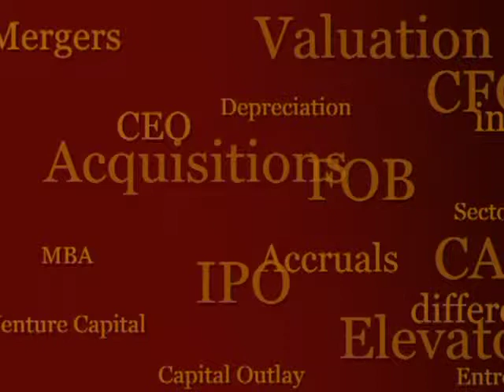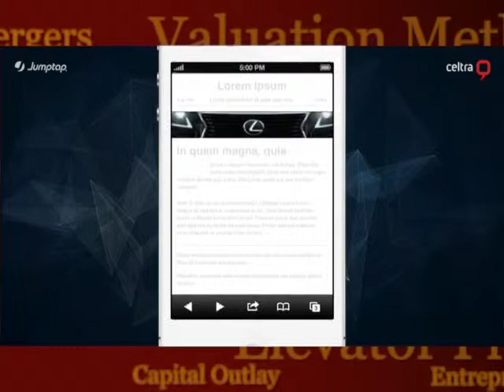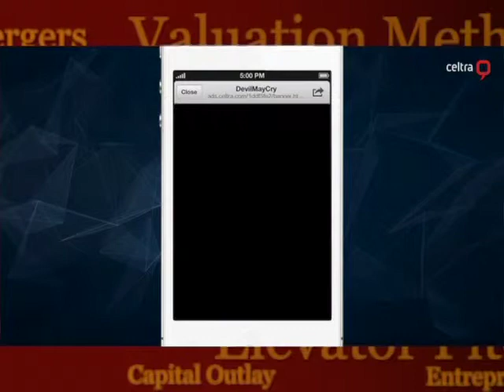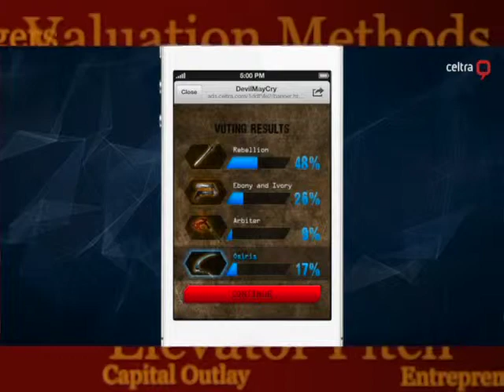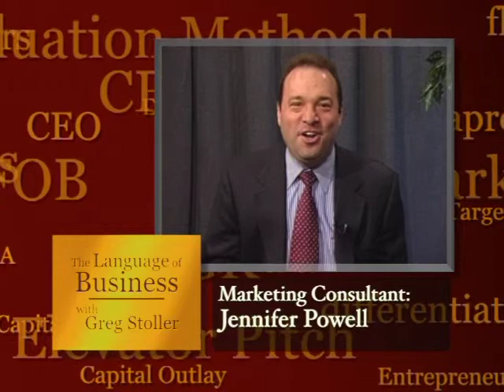The Language of Business: Episode 3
In this edition of The Language of Business, Greg Stoller looks at the Marketing Section of the business plan with three marketing consultants. Lisa Tanzer tells us why businesses can't take a cookie-cutter approach to their marketing plans. Sarah Fay looks at how new media has changed the industry. And Drew Hannah wraps up the episode with a look at how data plays a role in shaping your marketing plan.